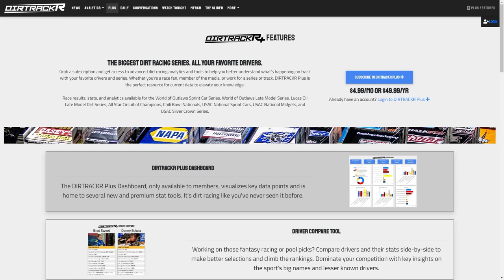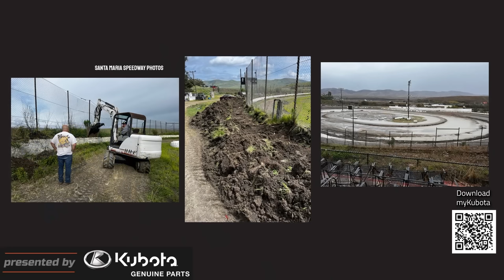This once lost speedway is trying to host racing again in 2024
Mike Marlar gets out the broom, Chase Dietz wasn't even going to race, the ASCS gets an upgrade, and a California race track is rising from the dead.

Today's Topics:
0:00 On the show today
0:28 Subscribe to DIRTRACKR Plus
1:57 Mike Marlar sweeps XR at Volunteer Speedway
3:07 Chase Dietz wins Sunday at Lincoln Speedway
3:47 World Racing Group adds safety team to ASCS sprint car tour
5:01 Santa Maria Raceway/Speedway back from the dead
7:37 See you tomorrow!